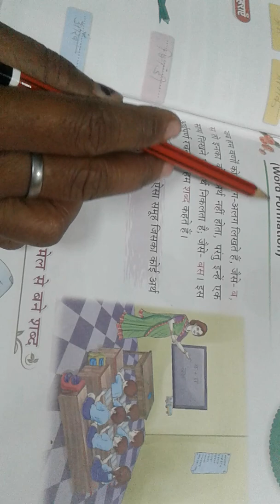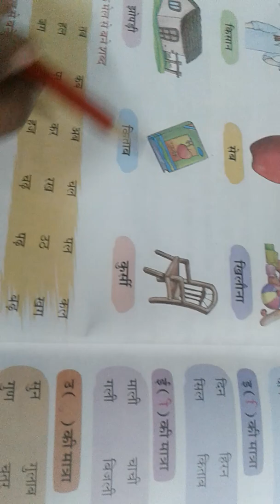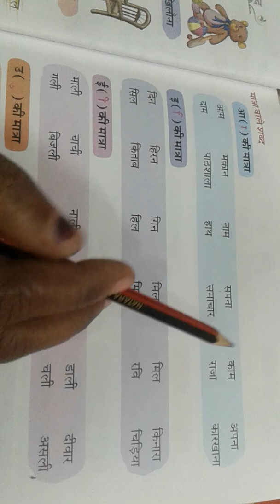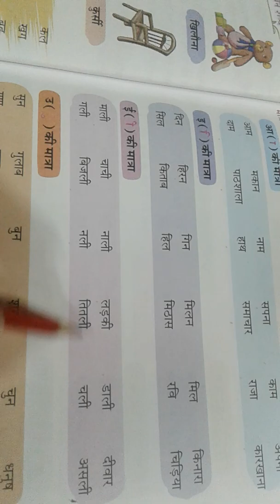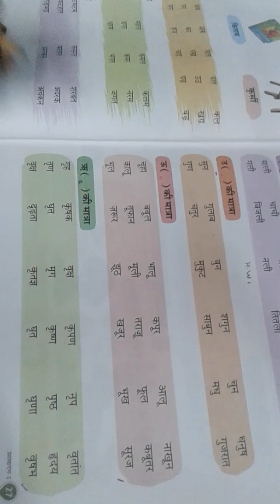Class 1st , Hindi Grammar , chapter 6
वर्णों के मेल से बने शब्द पढ़ना